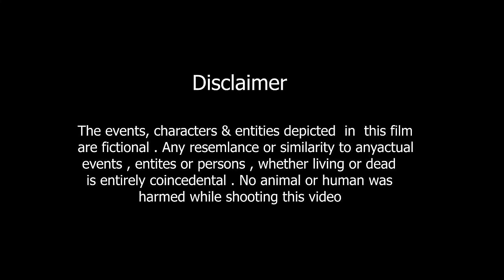EVERY INDIAN MIDDLE CLASS BOYS LIFE || HAYABUSA LOVER | TAU KA GIFT || ROHIT YADAV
EVERY INDIAN MIDDLE CLASS BOYS LIFE || HAYABUSA LOVER || THE UNEPECTED TWIST || ROHIT YADAV ||  TAU KA GIFT ||

✅Instagram I'd - therohityadav

CAST :-
1 - Rohit Yadav
2 - Jyoti Sherwar
3 -  Anmol Goswami
4  - Nikku Kumar
5-  Sintu
6 - Aman Raghav
7 -  prashant Mathur
8 -  Dsk
9 -  Sachin
10 - David Yadav
11 - Shahbaz Alam
12 - Harsh
13 - Monu Yadav
14 - Arnav Jha
and team

🎥DOP - beenu pal

 Thumbnail - Aditya Jaykar

8 -

Comeback mix -

Thankyou ❤️🙏